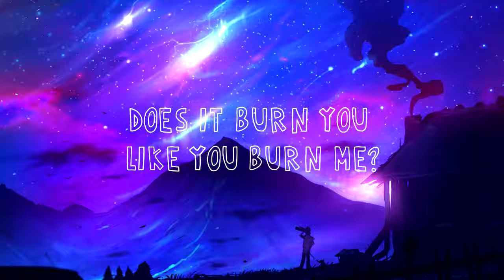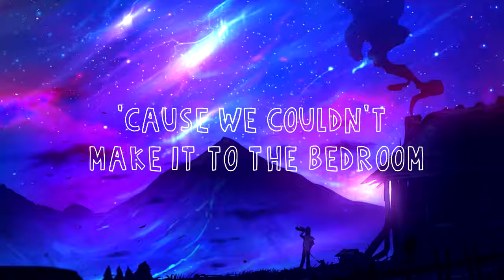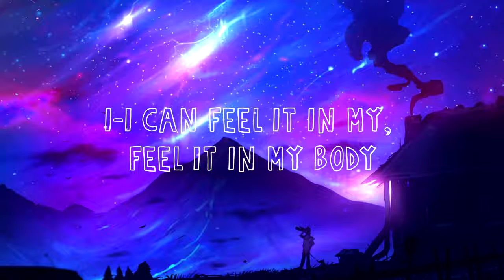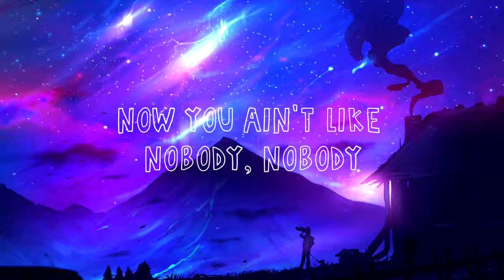Serpent f. Valentina - Raincoat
Not original song. RPG.

Credit to: timeflies - raincoat ft. shy martin